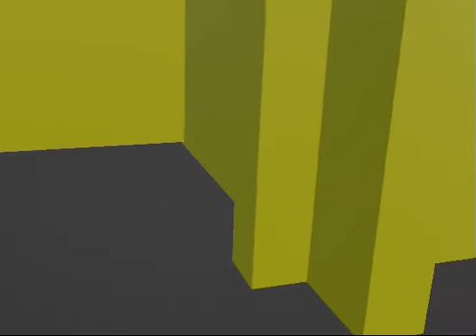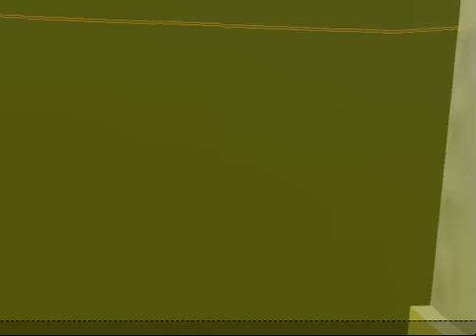backrooms footage but it's my first time (cursed)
the bckrooms found footage kinda cursed. it wasn't intentional tho lol